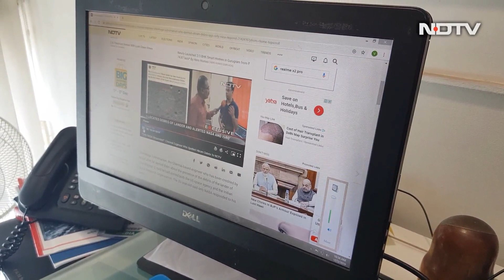Chandrayaan 2's Lander Vikram Found By Chennai Engineer | NDTV Newsroom Live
Shanmuga Subramanian, the Chennai-based engineer who has been credited by NASA after he alerted them about the presence of the debris of the Vikram lander of Chandrayaan 2, said he had alerted both the US space agency and the Indian Space Research Organisation (ISRO). The 33-year-old mechanical engineer told NDTV that he got a good response from the scientists at NASA. ISRO had lost contact with the lander Vikram following its launch from Chandraayan 2 moon orbiter on September 6 when it tried to make soft-landing near the moon's south pole. A successful soft-landing on the moon's surface would have made the country only the fourth - after the United States, Russia and China - to achieve the feat.